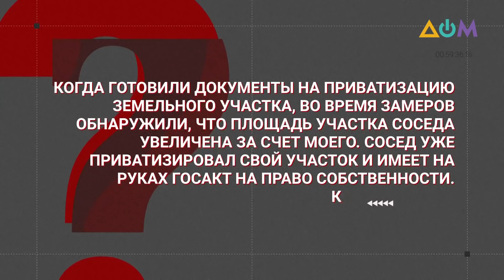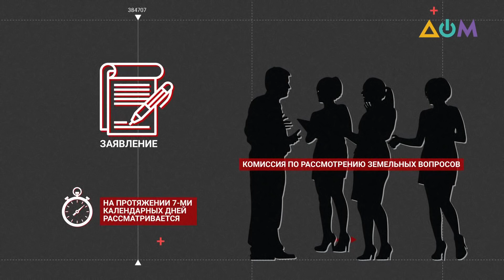Как решить земельный спор | Имею право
Какой порядок решения спора по поводу земельных участков? Об этом в программе "Имею право" рассказала Оксана Василяка, первый заместитель директора Координационного центра по предоставлению правовой помощи.
Телеканал "Дом" в сотрудничестве с системой бесплатной правовой помощи Министерства юстиции Украины отвечает на актуальные вопросы.